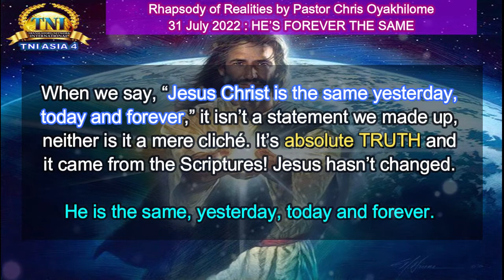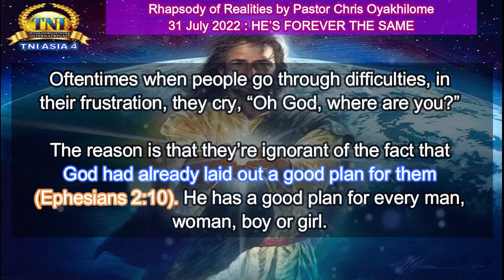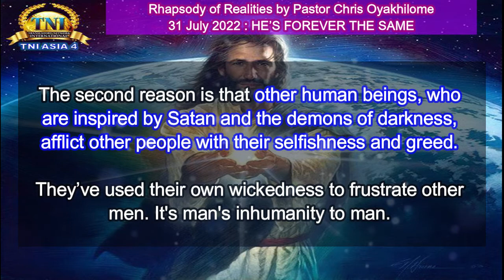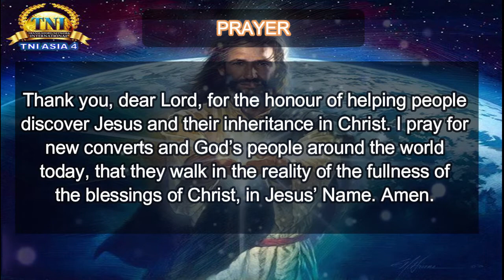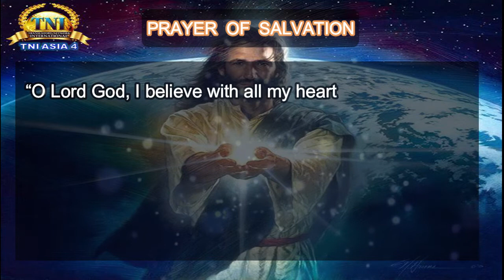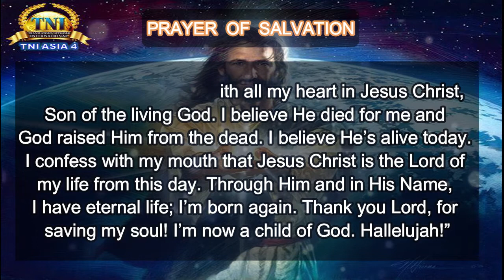HE’S FOREVER THE SAME ||| 31 JULY 2022 RHAPSODY OF REALITIES BY PASTOR CHRIS OYAKHILOME